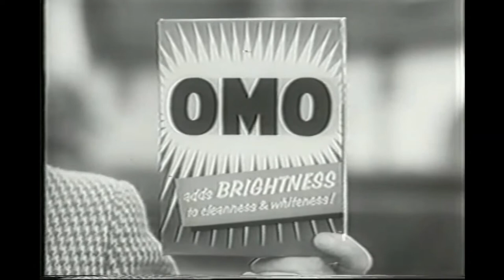Double Your Money (Theme Tune & Opening Titles Version 2) - Rediffusion (ITV) 1955-68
Double Your Money clips from ITV's most popular game show of the 1960s.  The show was hosted by Hughie Green who was ably assisted by his wonderful cockney foil Monica Rose.
Sadly, when the production company Rediffusion TV lost its ITV licence in the 1968 franchise renewal round, Double Your Money disappeared from our screens.
Rediffusion had been the weekday franchise holder for the London area since the beginning of ITV, meanwhile weekend commercial TV in London was the responsibility of ATV.
Newcomer TV station, London Weekend Television made such a strong pitch in 1968 that the Independent Television Authority awarded it the weekend franchise.  ATV's consolation prize was that it was given an all-week franchise in the Midlands.  But this left ABC without a Midlands base and worse still ABC had also lost its weekend Northern franchise to Granada and Yorkshire Television.
What to do then with ABC and Rediffusion?  The ITA's compromise solution was to merge the two rival companies to form Thames Television and award the new company the weekday London franchise. Sadly only a few ABC and Rediffusion shows survived the merger, and Thames Television never really had the same punch or pizazz as its predecessors.
In the 1980s the once-great ATV morphed into the rather dull Central Television, in the 1990s Thames was replaced by Carlton, and nowadays ITV is just a boring homogenous monolith with almost none of its former regional identities.
Only a couple of examples of Double Your Money appear to have survived in the archives as kinescopes but otherwise the show is lost forever. Other shows such as The Sky's The Limit and Who Wants To Be A Millionaire have picked up the same sort of format, ie prize money escalator quiz shows.
Hughie Green died in 1997 whilst his wonderful plucky Cockney sidekick Monica Rose tragically died three years earlier at the tender age of 45.